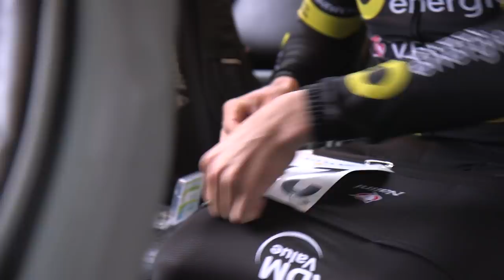19.03.03 En immersion avec le Team DEN - Kuurne Bruxelles Kuurne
Un course difficile et pleine de rebondissement qui se solde par une 3ème place de Niki Terpstra !